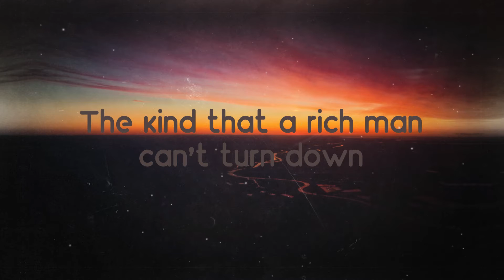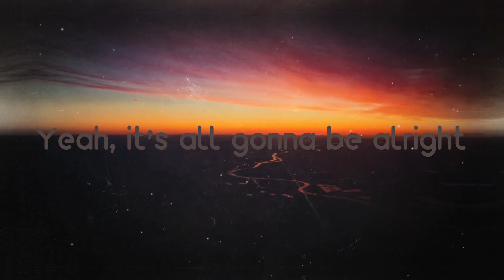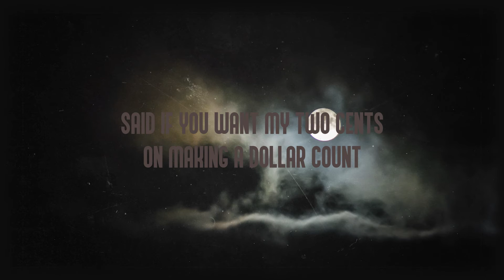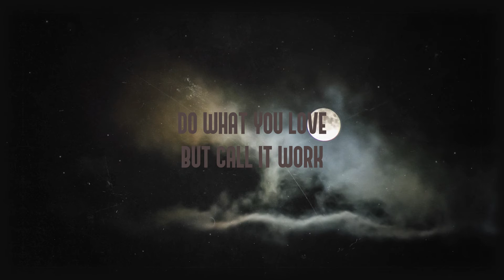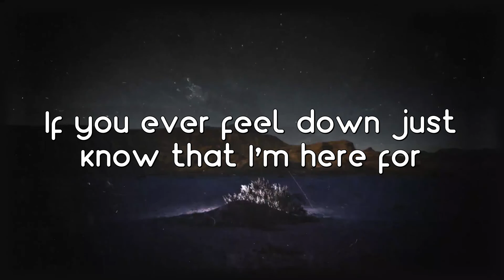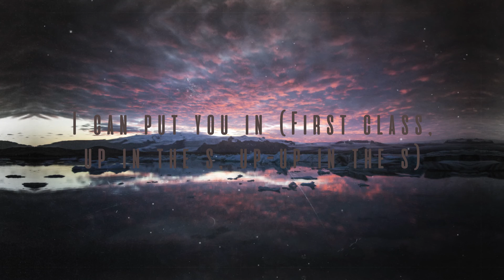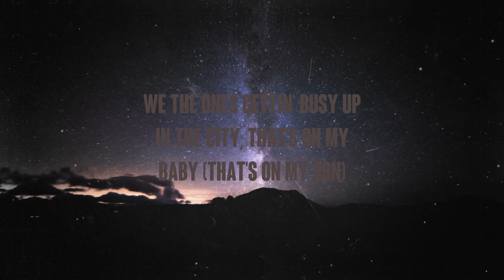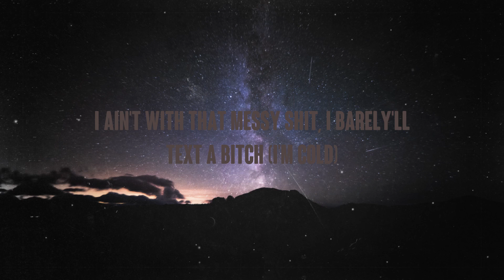Church Bells - Carrie Underwood (Lyrics) 🫦